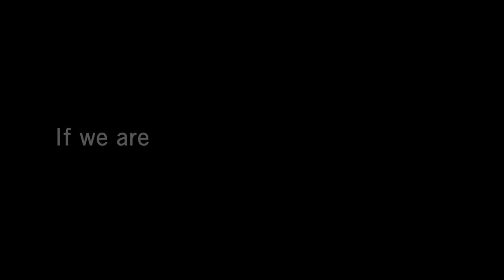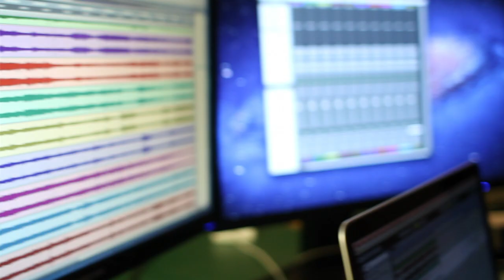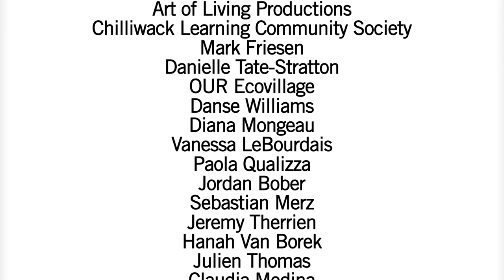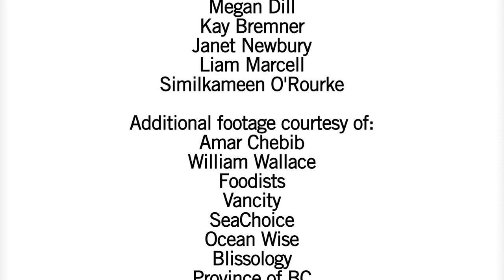We Are BC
What's Your Story? The We Are BC video project offers insight into the life of the BC economy as told in images, some of which were provided by BC residents themselves.
We put out a call asking people to submit 30 sec film clips, in which they would share their stories, hopes, dreams, and concerns for the future of BC's economy.

The completed short-film premiered during the 2013 Community Summit:Charting BC's Economy in front of a sold out audience the at Orpheum Theatre and via live webcast.